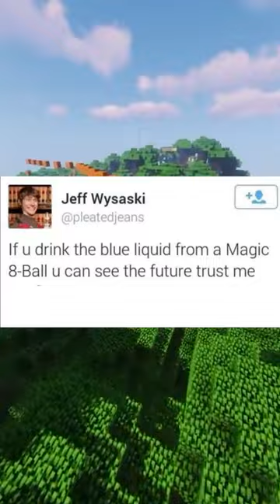Hilarious Technically the Truth Posts!